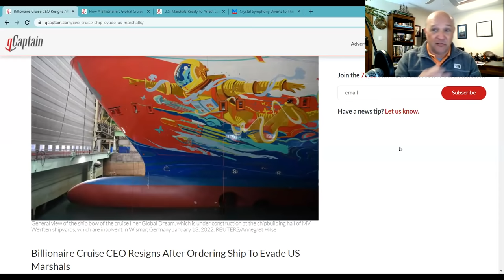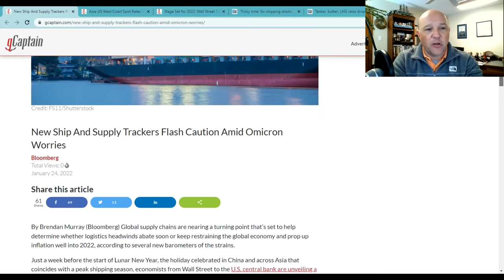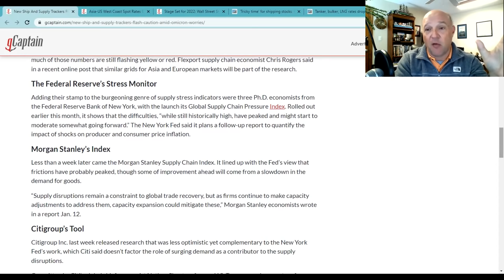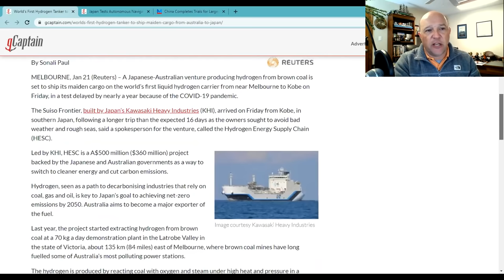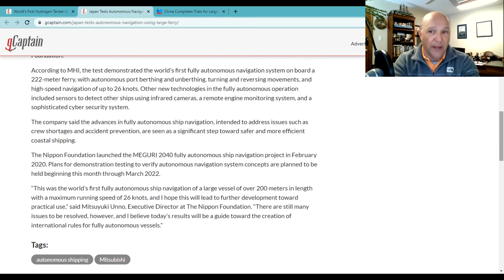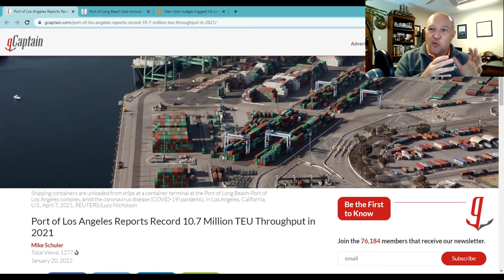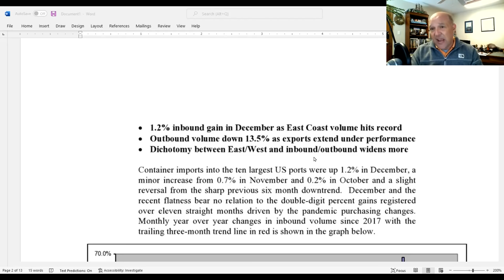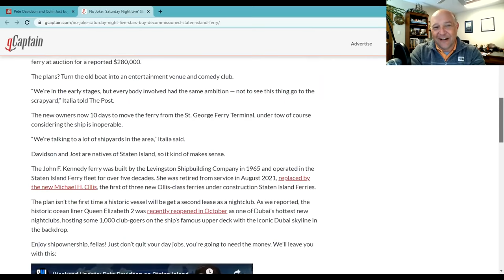What the Ship? Ship Evades Arrest, Supply-Chain Issues, Technology, East vs West Coast & SNL Afloat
On this episode of What's Going on With Shipping, host Sal Mercogliano - Chair of the Department of History, Criminal Justice, and Political Science, former merchant mariner, and instructor of Maritime History, Security and Industry Policy - discusses the Top 5 Maritime Stories.

1. Genting, Dream & Crystal Cruises evades US Marshals.
2. Supply Chain Issues
3. New Ship Propulsions Technologies
4. West vs East Coast
5. Saturday Night Line Cruiselines

00:00 Intro

00:25 1. Billionaire Cruise CEO Resigns After Ordering Ship To Evade US Marshals

American Cruise Lines Building 12 New Coastal Cruise Ships for U.S. Market

05:17 2. New Ship And Supply Trackers Flash Caution Amid Omicron Worries

Asia-US West Coast Spot Rates Spike Ahead of Chinese New Year

Stage Set for 2022: Wall Street Shipping Analysts Very Bullish On Box Sector

‘Tricky time’ for shipping stocks: Course corrections ahead?

12:21 3. World’s First Hydrogen Tanker to Ship Maiden Cargo from Australia to Japan

China Completes Trials for Largest Electric River Cruise Ship

18:53 4. Port of Los Angeles Reports Record 10.7 Million TEU Throughput in 2021

Port of Long Beach Sets Annual Cargo Record in 2021

New York nudges biggest US container port title as west coast imports flatline

25:23 5. Pete Davidson and Colin Jost buy old Staten Island ferry boat

No Joke: ‘Saturday Night Live’ Stars Buy Decommissioned Staten Island Ferry